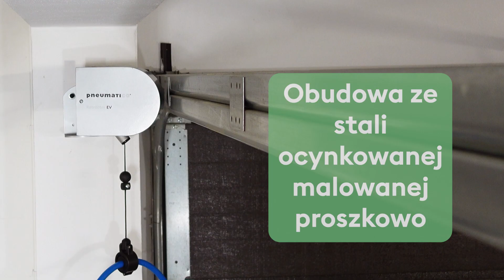Nie wiesz jak mądrze podwiesić kabel ładowarki Wallbox? Już jest Retractor EV Pneumatico®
Oferta Retractor EV0 Oferta Retractor EV1 Oferta Retractor EV2 Oferta Retractor EV3

Retractor EV Pneumatico - podtrzymuj kabel od wallbox'a nad ziemią. Koniec z brudnym dłońmi od kabla ładowarki.

Podczas ładowania samochodu elektrycznego jednym z najczęstszych problemów jest zwisający kabel od ładowarki typu wallbox. Często leży on na ziemi, co sprawia, że jest narażony na zabrudzenia. Każde użycie takiego przewodu skutkuje brudnymi rękami, co jest nie tylko niekomfortowe, ale także może wpłynąć na wydajność ładowania i trwałość kabla. W takich sytuacjach rozwiązaniem jest system zwijania, taki jak Retractor EV0 Pneumatico, który automatycznie podnosi kabel, eliminując problem jego plątania się, brudu oraz zapewniając wygodę użytkowania i estetyczny wygląd stacji ładowania. Zastosowanie Retractora zwiększa żywotność przewodu, a także komfort użytkowników, dbając o czystość i porządek w otoczeniu stacji ładowania.

Retractor EV marki Pneumatico to innowacyjny uchwyt z funkcją automatycznego zwijania kabla, który rewolucjonizuje proces ładowania pojazdów elektrycznych. Przy użyciu tego uchwytu nie tylko ładowanie pojazdu, ale także utrzymanie porządku staje się łatwe. Retractor występuje w 4 modelach, różniących sie udźwigiem: EV0, EV1, EV2, EV3.

Dane techniczne Retractora EV:
-    Udźwig Retractora EV: 1 - 8 kg (w zależności od modelu)
-    Przekrój obsługiwanego przewodu: 16,5 - 32 mm (w zależności od modelu)
-    Materiał obudowy: stal nierdzewna
-    Powierzchnia obudowy: malowana proszkowo
-    Wymiary obudowy: 216,4 x 185 x 110 mm
-    Waga obudowy (obudowa, hak, Retractor EV, uchwyt do kabla): 4,2 - 5,11 kg - w zależności od modelu
-    Automatyczne zwijanie kabla (siła zwijania regulowana pokrętłem)
-    Obrotowy uchwyt obudowy
-    Długość wysuwanej linki: 300 cm
-    Wymiary obudowy Retractora: 350 x 146 x 90 mm
-    Waga Retractora EV: 1,67 - 2,28 kg ( w zalezności od modelu)
-    Materiał obudowy Retractora EV: odlew aluminium
-    Materiał linki Retractora EV: Dyneema®
-    Pokrętło dostosowania wagi urządzenia do udźwigu Retractora EV
-    Do użytku na zewnątrz i wewnątrz

Do czego służy Retractor EV marki Pneumatico?

Retractor EV służy do zarządzania kablem ładowarki samochodu elektrycznego. Obudowa Retractora wykonana jest ze stali ocynkowanej, co zapewnia odporność na niesprzyjające warunki atmosferyczne. Obraca się w zakresie 180 stopni, ułatwiając obsługę kabli ładowarki. Nowoczesny design oraz malowanie proszkowe zapewniają wysoką estetykę produktu. Linka Retractora ma aż 300 cm długości i wykonana jest ze specjalnych, bardzo wytrzymałych włókien Dyneema®, które nie uszkadzają karoserii samochodu. Na jej końcu znajduje się obrotowy uchwyt, który zapobiega skręcaniu się linki. Siłę wciągania można wyregulować kluczem płaskim. Montaż Retractora jest prosty i szybki. Podwieszony kabel pozostaje zawsze czysty, tak jak dłonie osoby obsługującej. Możliwy udźwig od 1,00 kg do 8,00 kg (w zależności od wybranej wersji).

Czy Retractor EV marki Pneumatico pasuje do każdego kabla ładowarki?

Tak. Podstawowy zakres średnic kabla to od 16,5 do 32 mm, a udźwig Retractora to od 1,00 do 8,00 kg. Jeśli średnica kabla jest inna, wyprodukujemy uchwyt kablowy o wymaganej średnicy i zastosujemy Retractor o większym udźwigu.

Retractor EV marki Pneumatico to idealne urządzenie do użytku prywatnego i komercyjnego.